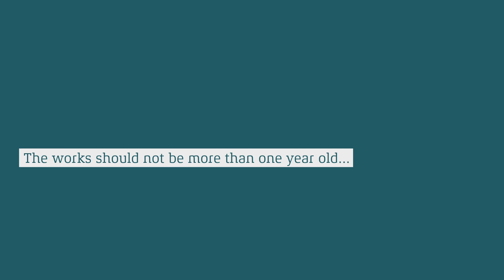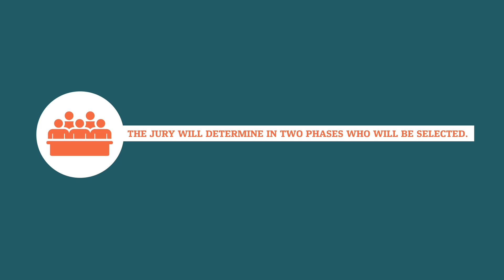ein&zwanzig 2021: How to participate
Wanna join the ein&zwanzig – the design competition for newcomers – but you don't know how? Then this one's for you!